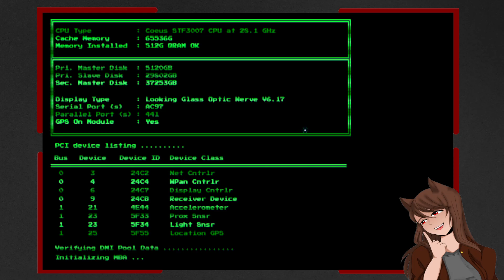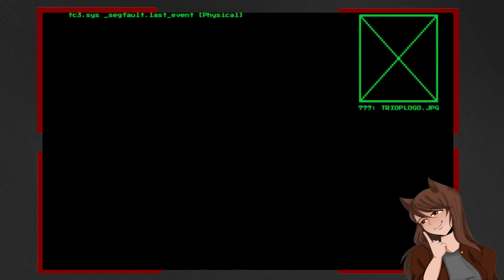System Shock Remake (1)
Ghouls, Cyborgs, Shodan, oh my

Recorded: 6-9-2023